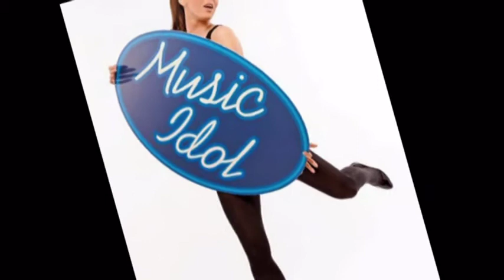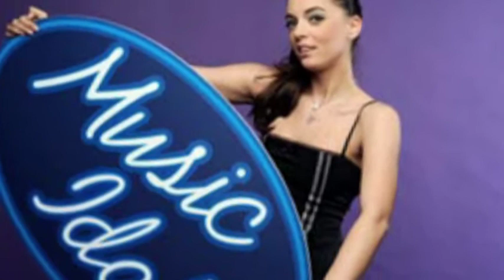One princess from Macedonia-Sanja Nicolik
Sanja Nikolik- I heard about her very soon but I was very amazed because Sanja is.. wonderful! She is PRETTY and so sweet! She is.. amazing! Just amazing!!